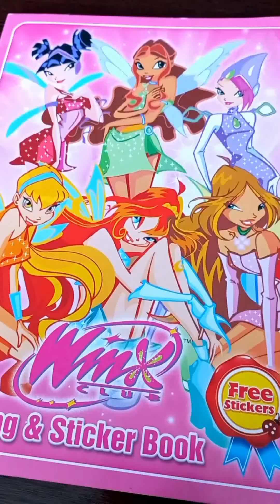Winx🧚‍♀️ Coloring Musa 🎶